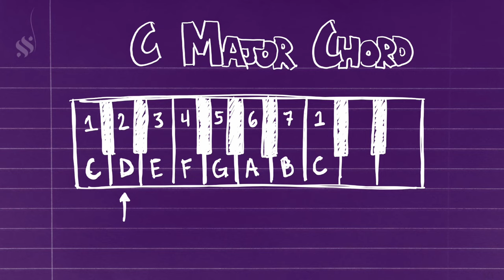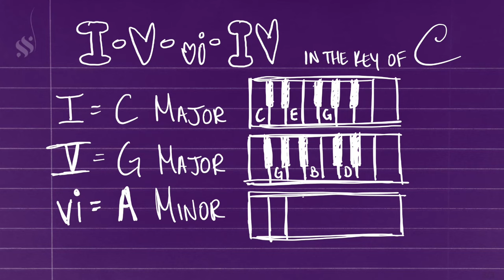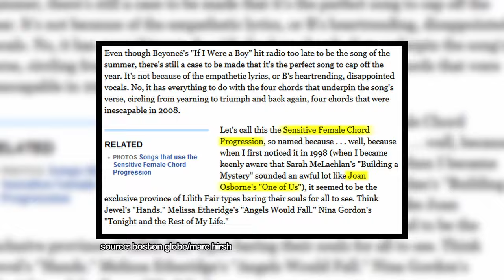The Chord Progression EVERY Hitmaker Uses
I mean, there's a reason people use it.

VIDEO CONTENTS:
00:00 - Intro
01:19 - How Chord Progressions Work
03:05 - I-V-vi-IV (Simple Adventure Progression)
05:32 - vi-IV-I-V (Heartbreak & Redemption Progression)
08:17 - IV-I-V-vi (You Won't Like The Answer Progression)
09:33 - V-vi-IV-I (Solving the Problem Progression)
11:27 - Original Song Explanation
13:10 - Final Song